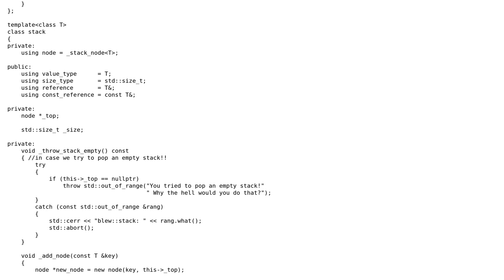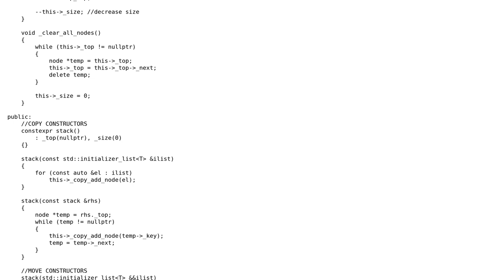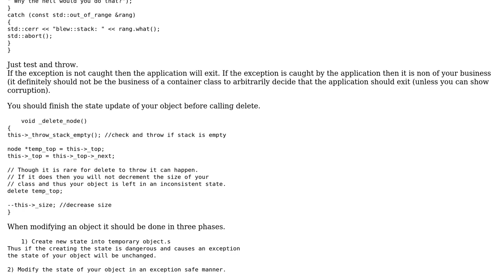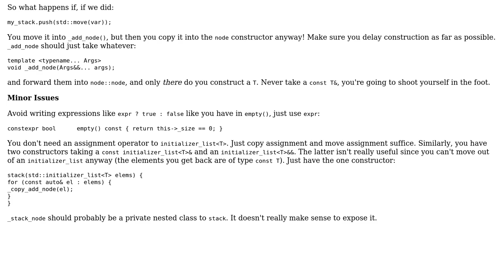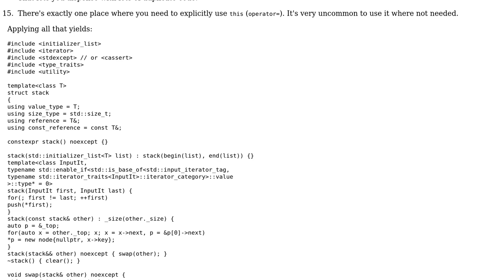Code Review: Stack implementation with move semantics (3 Solutions!!)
Code Review: Stack implementation with move semantics

With thanks & praise to God, and with thanks to the many people who have made this project possible! | Content (except music & images) licensed under CC BY-SA | Music | Images & others | With thanks to user Martin York user Jamal user DeiDei user Deduplicator user Barry and the Stack Exchange Network Trademarks are property of their respective owners. You are responsible for your own actions.